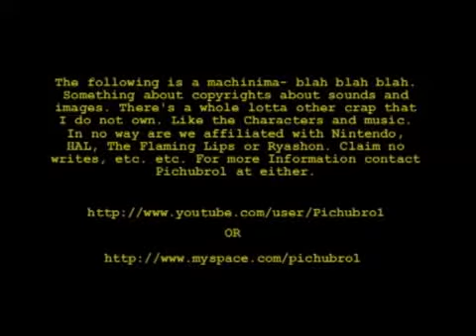Pichubroz Episode 1! [Re-Release]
Ten years later, I'm finally re-releasing this episode for prosperity sake. At this moment in time, Pichubroz has been on an indefinite hiatus.

It was a cute project though. Lot of good memories!... Definitely not the easiest watch though...

-Old Description-

The first episode and how it all got started! Yes it's short, i promise the next one will be better, as you all know I have almost no time on my hands...

So epic Episode 1! Kinda...

The Pichubroz have found a new server! Where they are going and what they plan on doing is unknown for even them after PB1 sends PB2 the 'To do' list and PB2 loses it. After a while of arguing Pichubro1 leaves to find the host, leaving Pichubro2 alone and defensless. Then Darkilla9 makes his entrance into the scene... and from there, the Saga begins!

AND YES MUSIC WILL BE IN FUTURE EPISODES! all other questions will hopefully be answered in an update vid.